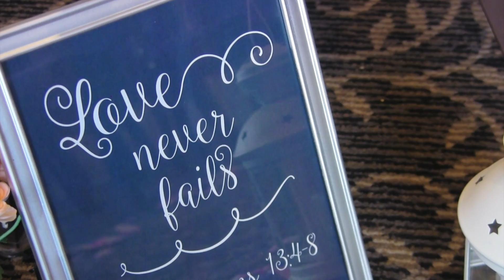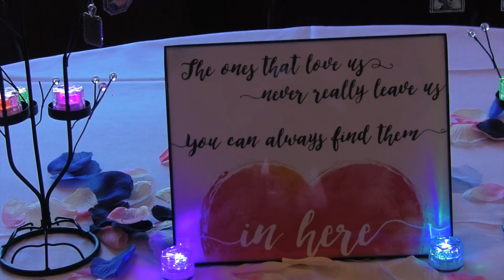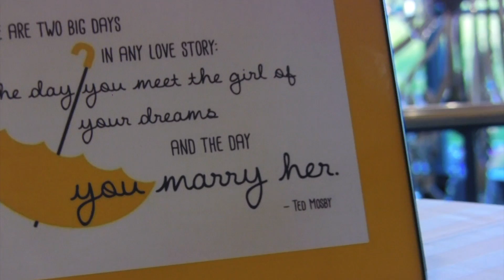Jeffery + Jenna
Jeffery & Jenna Zimmerman, married 5/6/2017 at Noto's Old World Italian Restaurant in Grand Rapids, MI.